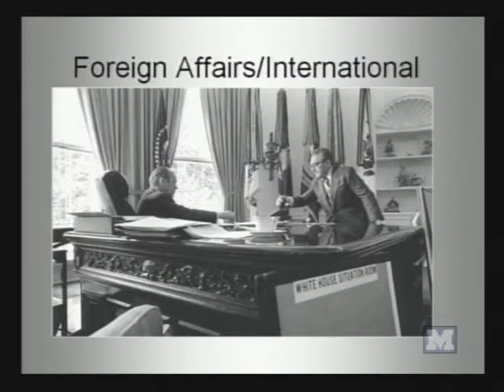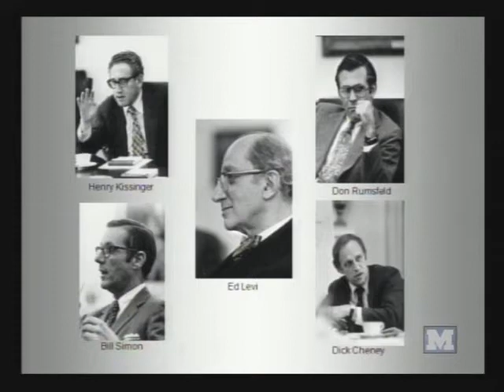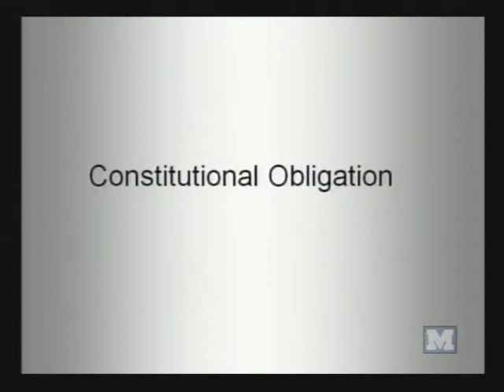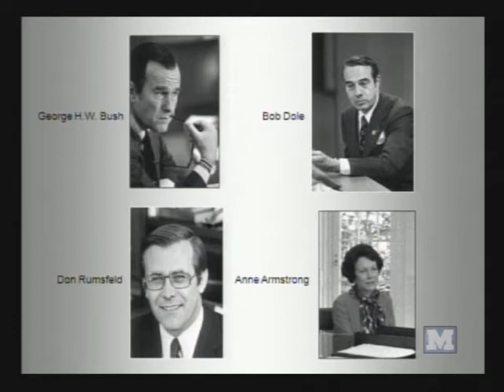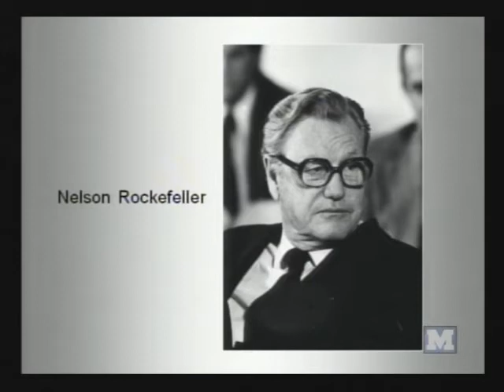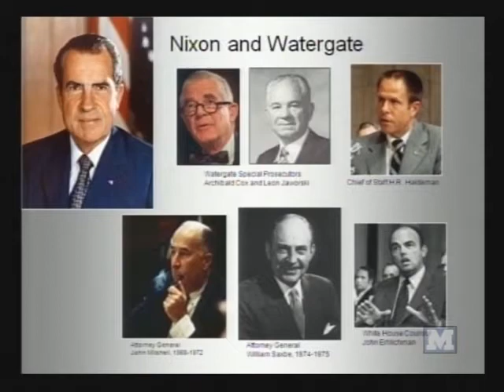Benton Becker - The Pardon of Richard Nixon - 03/10/10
Benton Becker

"Gerald Ford's First 100 Days"